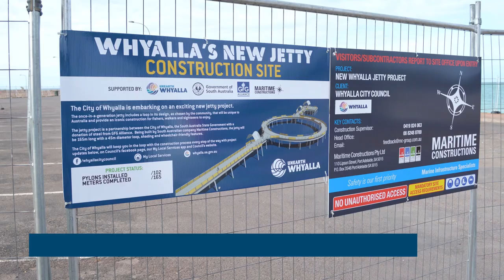InfraBuild supplies Liberty Steel for Whyalla jetty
InfraBuild Steel Centre has played an important role in the supply of locally made steel from LIBERTY Primary Steel's Whyalla Steelworks to fabricator Ferretti for the construction of the impressive Whyalla Jetty.